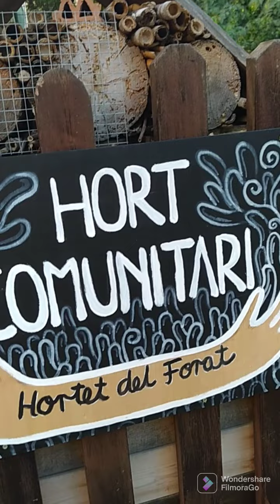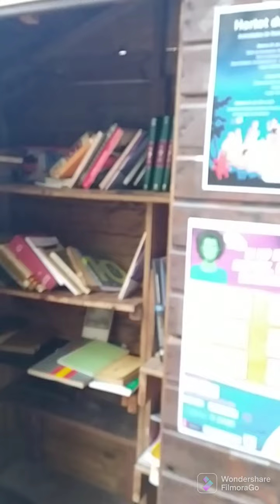Стоял ноябрь уж на дворе...